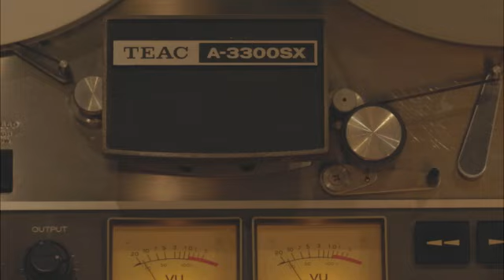Noelia Villafañe El Desconcierto 22 06 2024 MARA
MARA es una Asociación sin fines de lucro que se posiciona cada vez mas como referente de la lucha de los monotributistas
MARA es la sigla de MONOTRIBUTISTAS ASOCIADOS de la REPUBLICA  ARGENTINA
Noelia Villafañe es mendocina, contadora pública nacional, y fundadora de la Asociación de Monotributistas.
En Pandemia comenzó la visibilizacion de las problemáticas de los monotributistas.